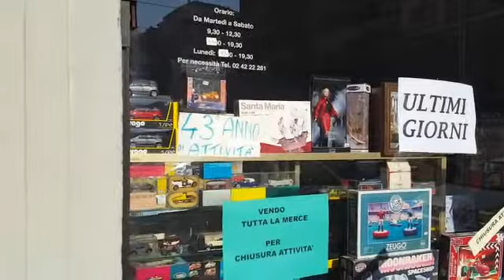Ogni cosa indica la Fine di questo Tempo!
Ogni cosa che succede sembra indicare la Fine di questo Tempo durato 60 anni il più bello vissuto dagli uomini!

Il Tempo più bello vissuto dagli uomini come si vede sul Post:
"Fine del più grande Periodo vissuto dagli uomini!"